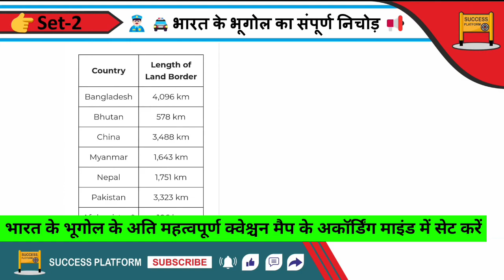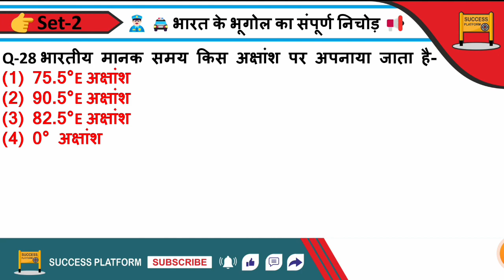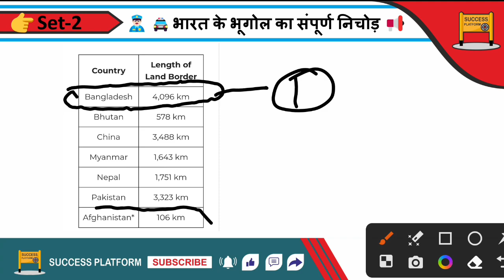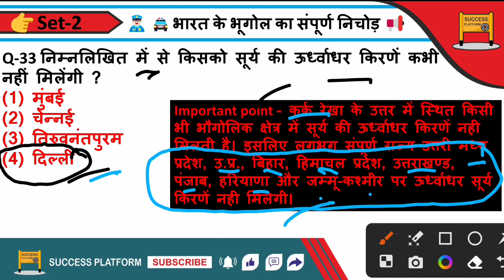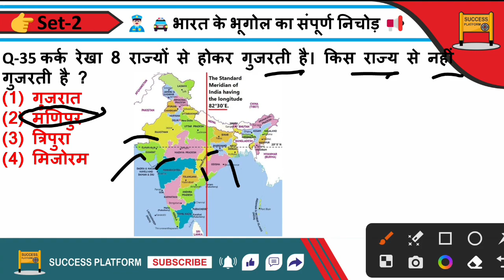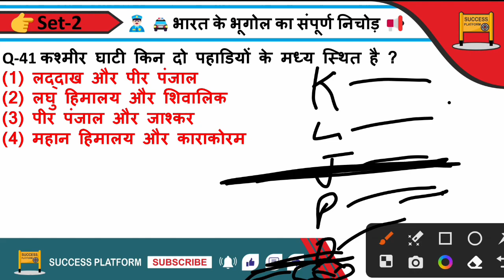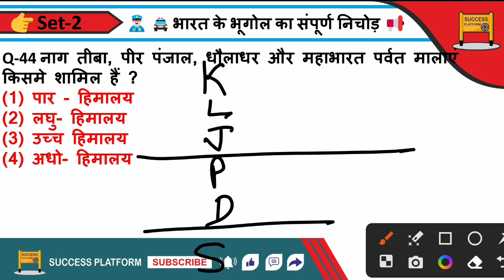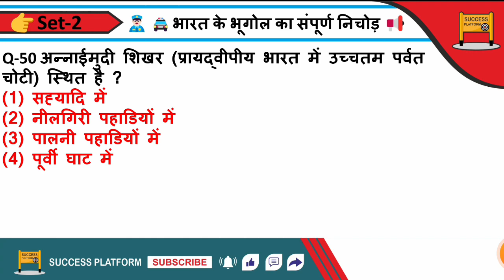भारत का भूगोल अतिमहत्वपूर्ण प्रश्न सभी परीक्षाओ के लिये | SET-02